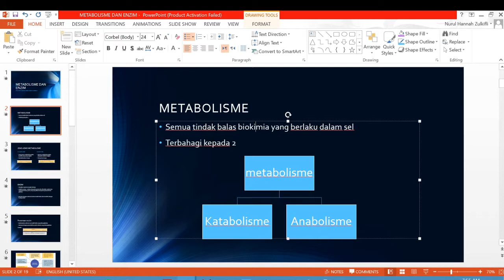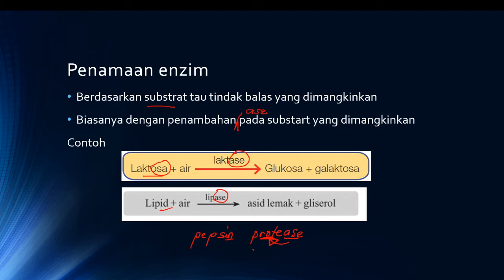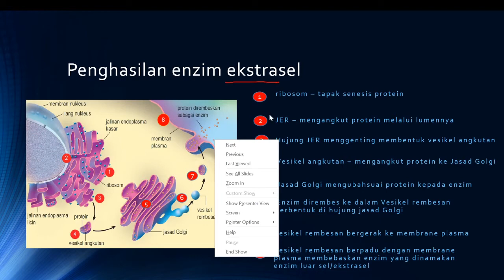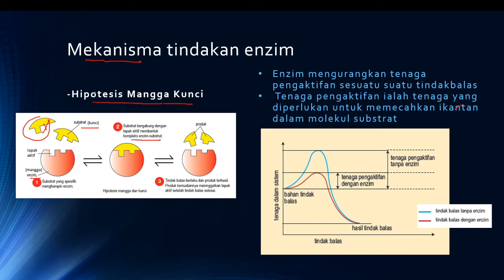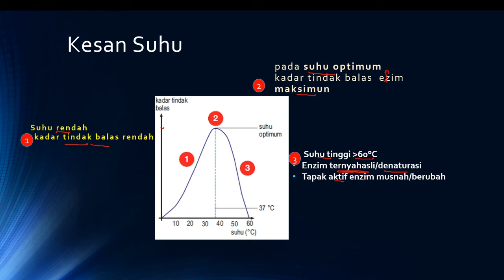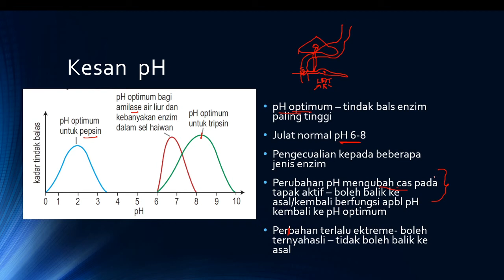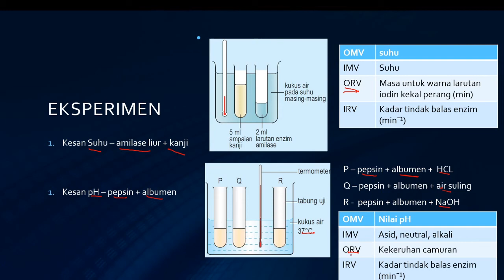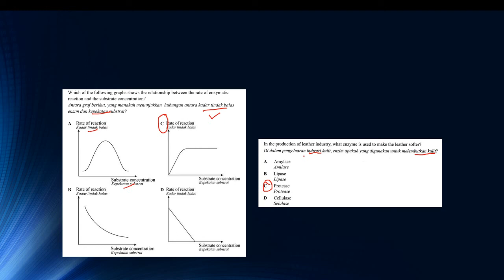Biologi Tingkatan 4 - Metabolisme dan Enzim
Video pembelajaran ini dibuat sempena PKP di Malaysia dan juga memudahkan murid-murid yang akan menduduki peperiksaan Sijil Pelajaran Malaysia (SPM) untuk belajar dari rumah secara online.